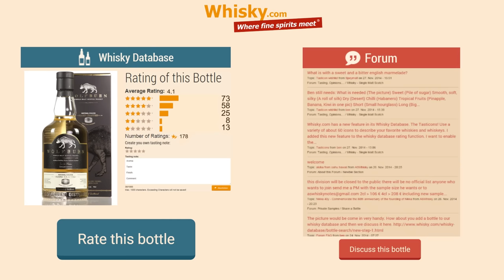Whisky Review/Tasting: Wolfburn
Nosing 7:38
Whisky .com reviews the Wolfburn. Wolf Burn is the most northerly distillery on the Scottish mainland. Since 2013 here whiskey is distilled.

The nose:
Sweet, fruity, seashore, citrus note, malt, distant smoke
The taste:
Nuts, walnuts, sweet, spicy, honey, grapes, oak, coffee
The finish:
Medium